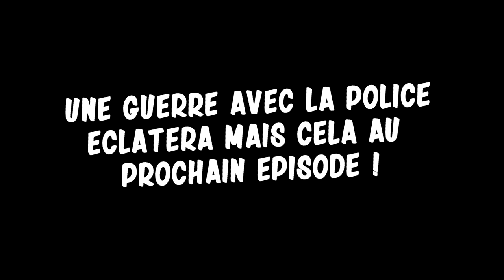CE JOUEUR VA JURER ET BÉNIR SON PÉNIS ! GMOD DarkRP ft. ZERTEK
Avec Zertek nous avons décidé de créer la plus grosse secte de schlag qui existe ! On va donner des ordres chelous à des joueurs comme par exemple ce joueur qui va jurer sur son pénis mdr ! GMOD DarkRP